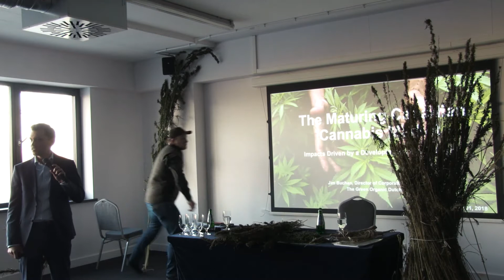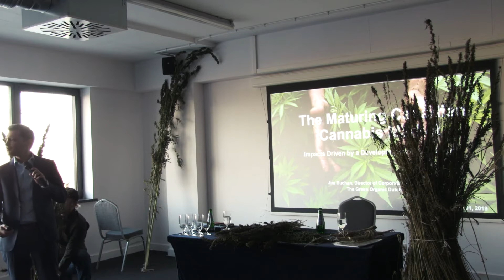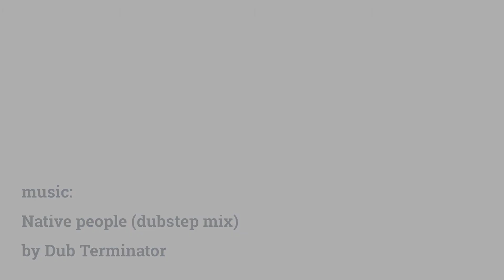Jim Buchan - Cannabizz 2018 conference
►The Maturing Canadian Cannabis Market – A Case Study on Social and Economic Impacts Driven by a Developing Cannabis Regime

other panels / inne wykłady
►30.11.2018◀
Silvia Spehar (Slovenia)

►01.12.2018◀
Prof. dr hab. n. med. Wojciech Piekoszewski